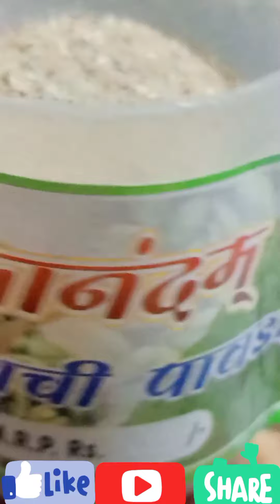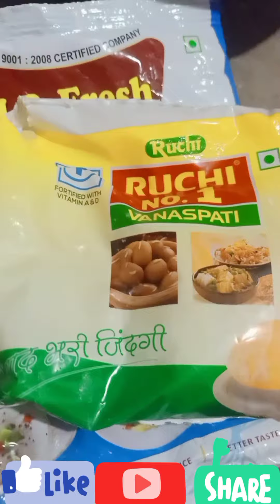गुजिया रेसिपी 😋😋 (like subscribe and share my youtube channel please )🙏👍